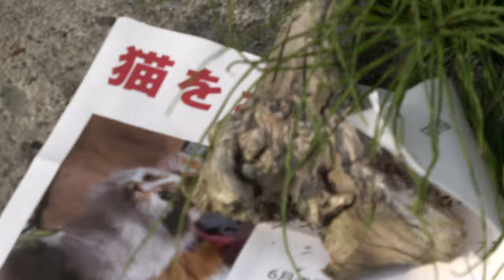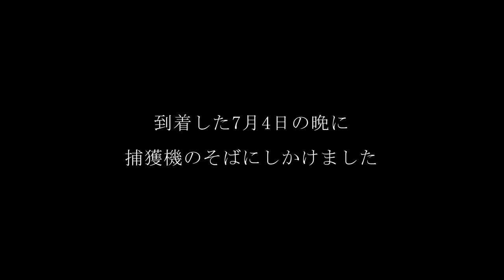【シリーズ：猫を探していますの物語り】4.橋を渡った猫 looking for lost cat~~Cat crossed the bridge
五月の終わり、知人の猫が脱走してしまい、捜索活動ができない知人に代わって、探すことになりました。これはその記録です。捜索開始から怒涛のように押し寄せる運命の嵐をつづっていきます。

In the end of this may, my acquaintance's cat escaped from her house.I decided to look for the cat on behalf of the acquaintance . This is the record. I will spell the storm of destiny that rushes like rage from the start of the search.

関連動画
裏庭猫、TNRの記録　Part 21　～ボス吉捕獲の衝撃！！～　Cat in the back yard TNR record part21

裏庭猫、TNRの記録　Part 23【最終回】　～新たなる日々へ～　Cat in the back yard TNR record part23 【final part】

BGM
Audiostock No.123812　近未来的なテクノポップ　STUDIO COM
Audiostock No. 53615　大気（プラネット・アース）SOUND BANK
Audiostock No. 43298　ストレートでダイナミックなアジッドジャズ　SOUND BANK
Audiostock No. 123456　侵入・捜査・追跡・捜索の場面でのBGM　Toshio Tsuji
DOVA-SYNDROME  by yush watanabe/concon　奇術師のカーテン